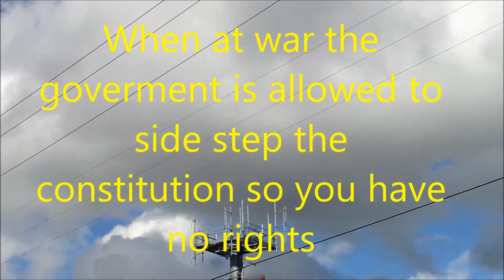Weather Mafia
Quasi covert environmental control